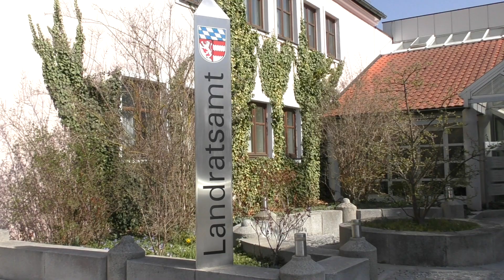Coronavirus - Der Landrat informiert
Mit einer weiteren persönlichen Botschaft informiert Landrat Heinrich Trapp die Bürgerinnen und Bürger.